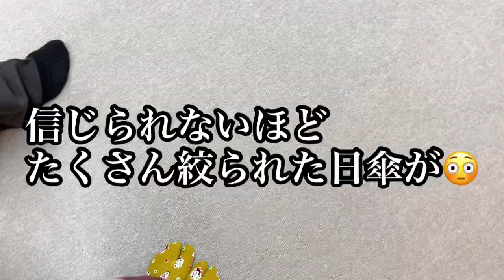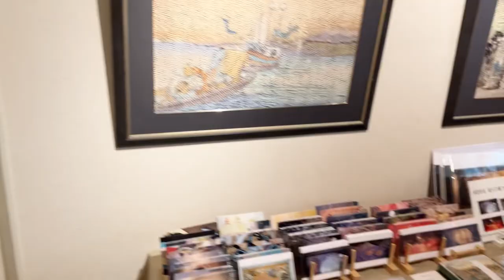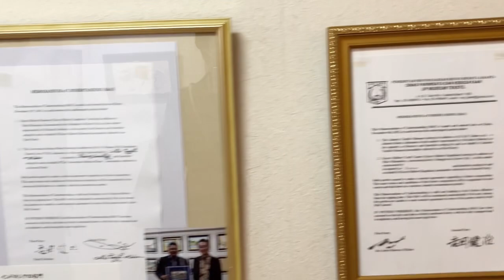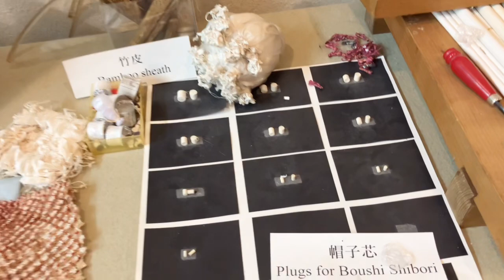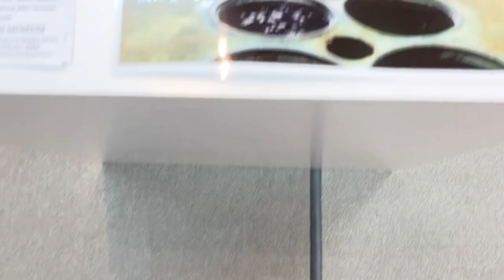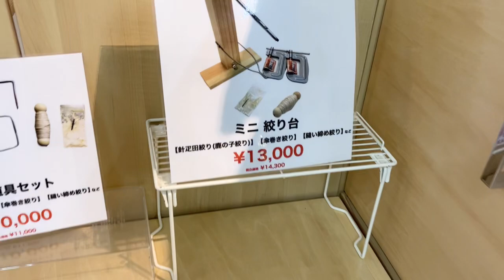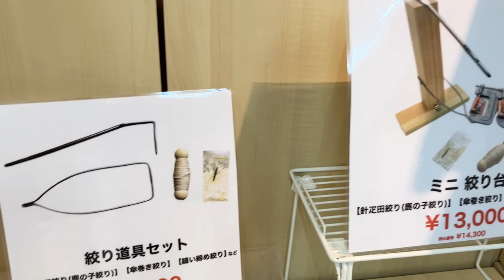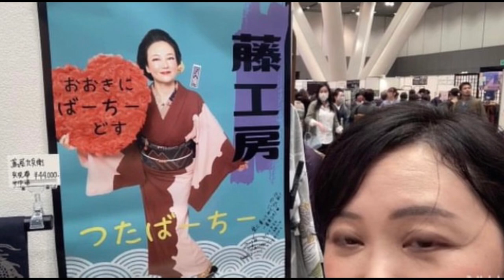Kimonolife【Shibori 絞り】の未来はどうなる【京都二条城エリア】穴場スポット お買い物もできる美術館、京都絞り工芸館#ばーちー京都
有松絞祭りで実際に
職人さんが絞っていらっしゃる様子が

60歳になっても
元気に楽しく着物を着ることができるように
ジムで体力と筋力をつける事にしました！
が、最近あまり変化なく挫けそうです😱
地道に頑張ります😭

🌸本日お世話になった施設🌸

京都絞り工芸館チャンネルでは絞り染めに関する【解説動画】【実演動画】を配信しています。
The Kyoto Shibori Museum channel provides [commentary videos) (demonstration videos)
about shibori.
京都絞り工芸館は京都の二条城より南東へ徒歩5分に位置する、
絞り染め専門の【美術館】【体験施設】【体感型ミュージアム】です。
詳しくは当館ホームページで！
The Kyoto Shibori Museum is a museum specializing in shibori, located a 5-minute walk southeast of Nijo Castle in Kyoto.

ばーちーチャンネル